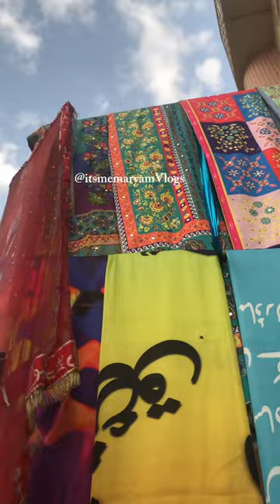Faisal Bazar karimabad heels mexi kurti fancy dress and bags Shopping local Bazar Pakistan